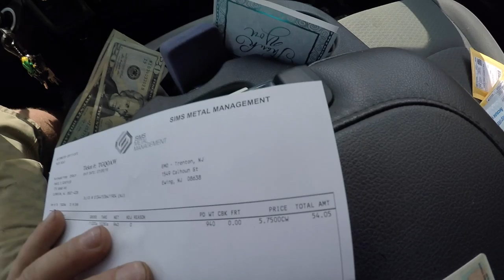Quick Scrap Run For Fast Easy Cash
doing a quick quick scrap run of junk and still made a little bit of money

also people requested my ebay.